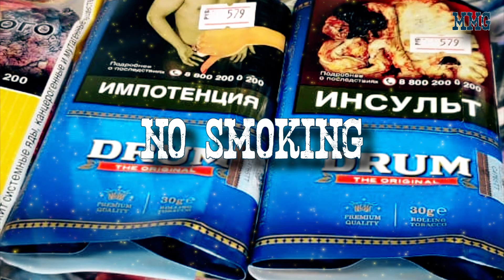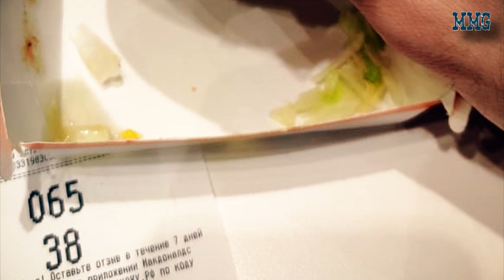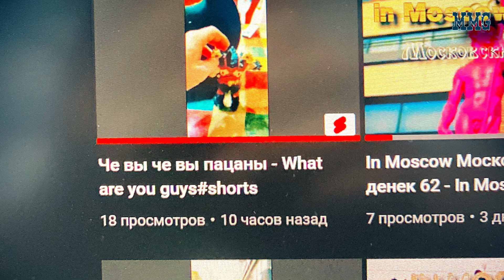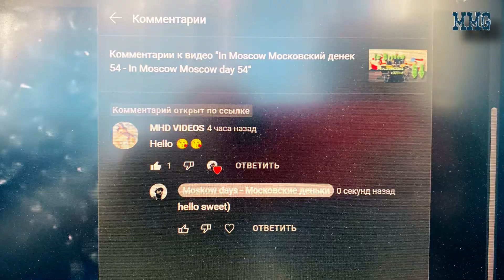In Moscow Московский денек 79 - In Moscow Moscow Day 79